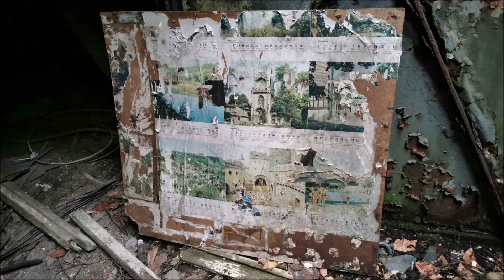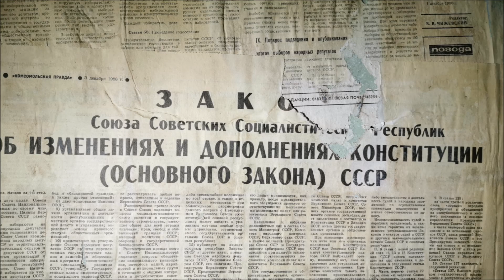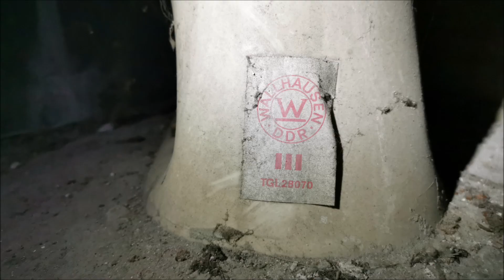GSSD B. | ГСВГ Брандис | Lost Places